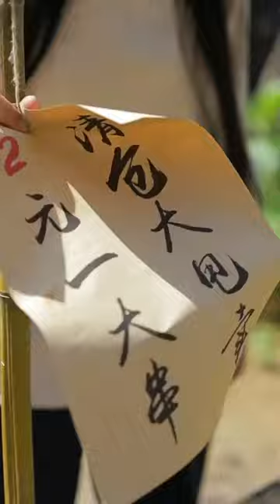The Unexpected Enemy of Street Food: Paper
🌟 Welcome to the Countryside Flavors TV  - The culinary paradise of China! 🌟
🥢 Let's embark on a journey to explore the wonderful flavors of Chinese cuisine, where traditional cooking secrets, unique specialties, and distinctive culinary culture come together.
🍜 Join Countryside Flavors TV and experience delightful feasts, stories of the people and the land, as well as the art of preparing mouthwatering dishes.
🍲 Countryside Flavors TV - Where we dive into the sweet taste of Chinese cuisine! 🥢